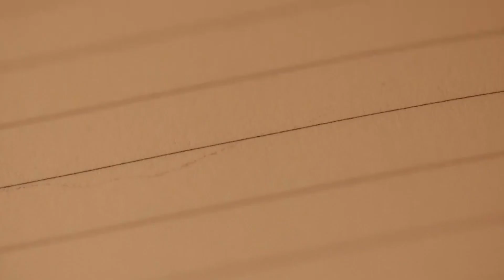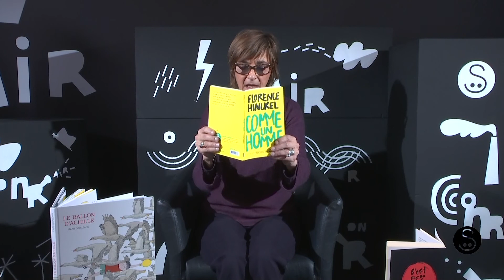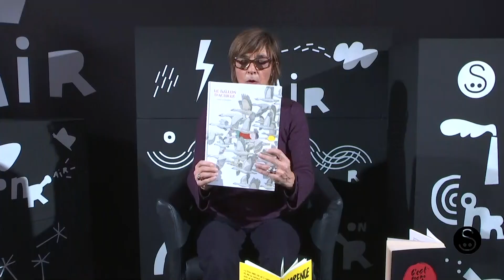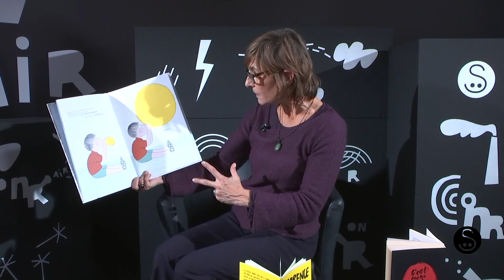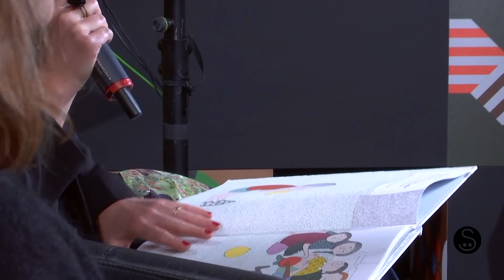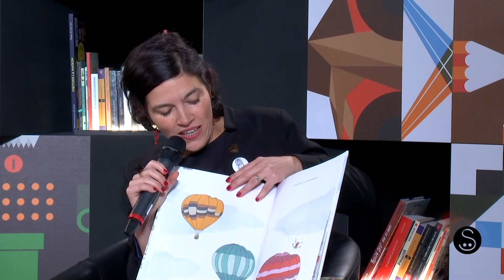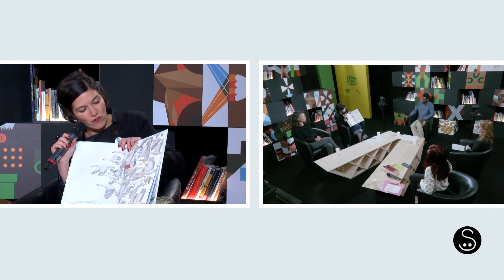La Plume démasquée : C’est pas ma faute / Comme un homme / La Ballon d’Achille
Débats vifs et critiques affutées avec les comités de lecture du Salon autour des titres lus et recommandés sur Kibookin.

Présenté par Heza Botto, comédien.

Avec les chronique de

Nathalie Barbier :

C’est pas ma faute – Samantha Bailly et Anne-Fleur Multon – PKJ

Marie-Charlotte Baoudour :

Comme un homme – Florence Hinckel – Nathan / Court toujours

Stéphanie Malléa :

La Ballon d’Achille – Marie Dorléans – Sarbacane

Et les labels de Camille Olivas.